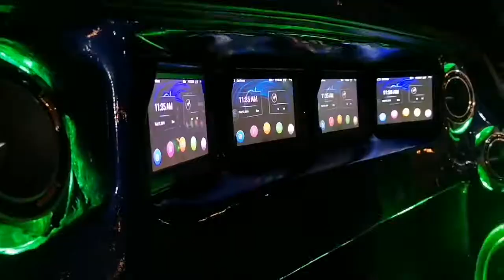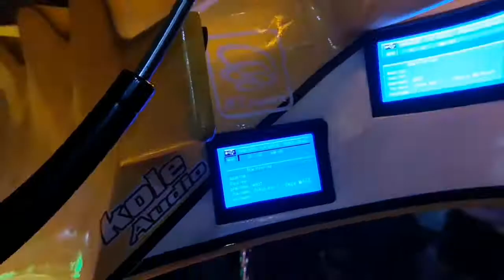LAKASTAH!!! KE MIRI | Huawei P20 1080p Video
Tq tourism sarawak, tq khalid for invite bikers.. Lakastah hope ada tahun depan lagi